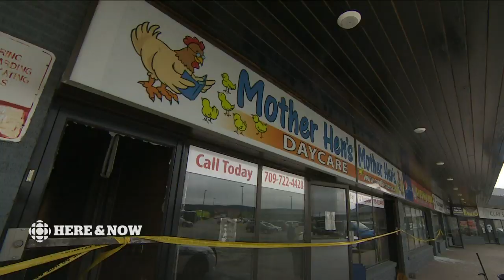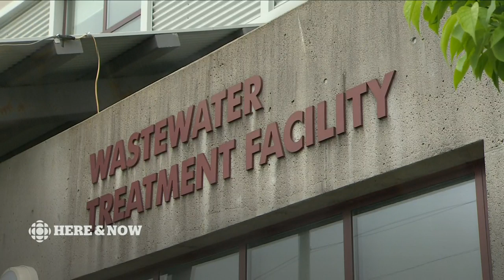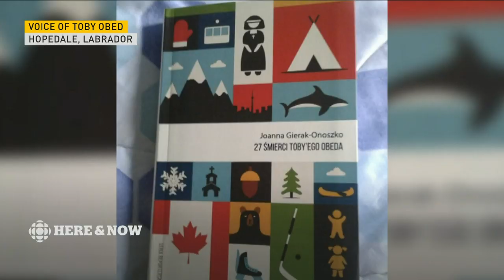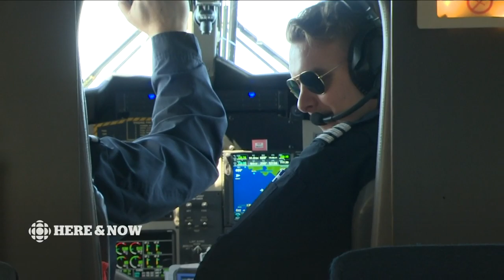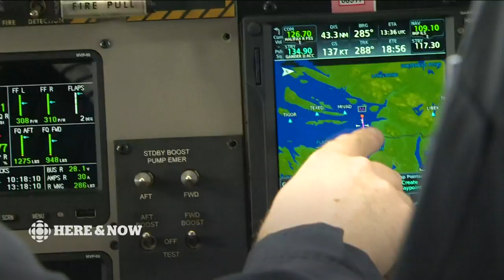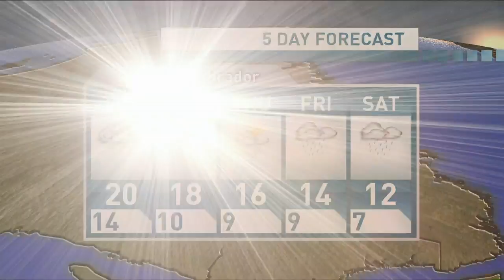Here & Now Monday July 29 2019